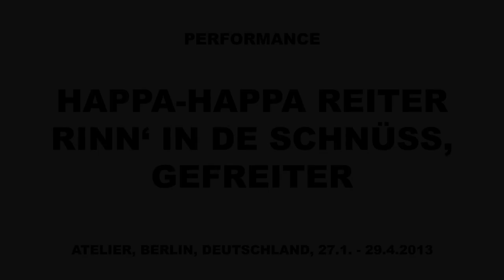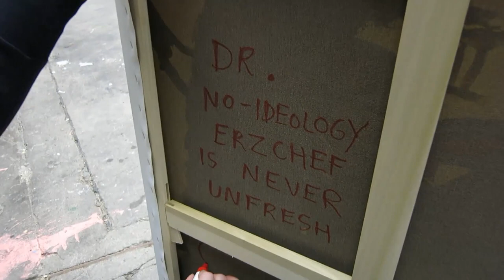Trailer "Generaltanz den Erzschiller (UA)" - Jonathan Meese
Jonathan Meese und Friedrich Schiller -- es wurde höchste Zeit, dass diese beiden zusammentreffen. Genau wie Schiller vor zweihundert Jahren das Reich der Kunst, fordert der Allroundkünstler und Provokateur Meese die Diktatur der Kunst. »Kunst ist die einzige Alternative«, sagt die »Ameise der Kunst« (Meese über Meese) und tanzt eine Nacht lang Schiller auf der großen Schauspielbühne des Nationaltheaters.

Der in Berlin lebende Bildende Künstler, Bühnenbildner, Regisseur und Performer JONATHAN MEESE wurde 1970 in Tokyo geboren. Seit Mitte der Nullerjahre gehört er zu den auffälligsten und dabei  erfolgreichsten deutschen Künstlern. Das Gesamtkunstwerk Meese tritt in Performances (u. a. Staatsoper Unter den Linden, Volksbühne am Rosa Luxemburg Platz), Bühnenbildern (u. a. für Frank Castorf) Texten (Suhrkamp Verlag) und Ausstellungen (u. a. Berlin, New York, Barcelona, Tokyo) in Erscheinung und wird 2016 in Bayreuth Wagner inszenieren.

Eine Auftragsproduktion des Nationaltheater Mannheim für die 17. Internationalen Schillertage in Koproduktion mit der Kunsthalle Mannheim